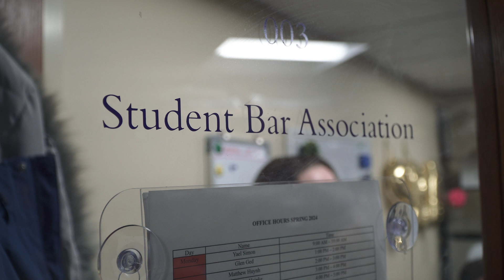Student Experience at New England Law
Since our founding in 1908 as the only law school exclusively for women, New England Law has striven to make the legal community more inclusive. Today, you will find a coeducational student body that is uniquely supportive, welcoming, and diverse.

Our students come from various backgrounds including seasoned professionals, journalists, parents, first-generation students, competitive athletes, and many more!